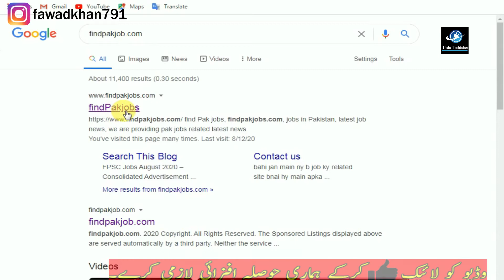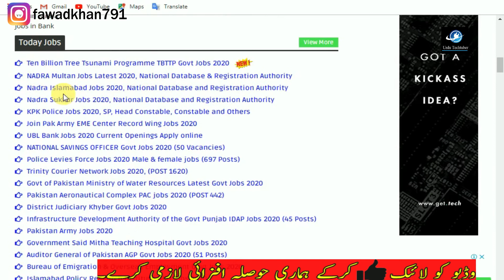UBL Bank Jobs 2020 Current Openings Apply online | Urdu Tech Tuber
UBL Bank Jobs 2020 Current Openings Apply online | UBL New Jobs

Announce applications are now open to apply for UBL Jobs 2020 . Candidates Male/Female are required for bank jobs.

The UBL Bank is hiring for Relationship Managers and Branch Managers. UBL is one of the most renowned banks in Pakistan. The positions announced are permanent; if you want to become a part of the UBL family, start applying for the jobs advertised.

Post Name
Branch Manager
Branch Service Officer
Branch Operations Manager
Relationship Manager Retail Banking etc.

Eligibility Criteria
UBL Bank Jobs 2020 Current Openings Online Apply
For the above posts, a bachelor is required to apply for the jobs.

Last Date in UBL Jobs
21 august 2020